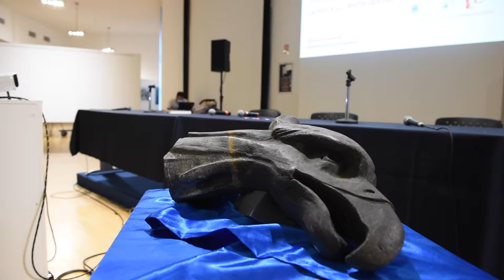"L'Aquila di Fiume": lo storico Simonelli presenta il documentario croato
La statua di un'aquila ritrovata tra i cimeli del Vittoriale. Era l'aquila bicipite che per anni aveva svettato sulla torre del municipio di Fiume e che i legionari di d'Annunzio divisero in due per rompere col passato degli Asburgo.